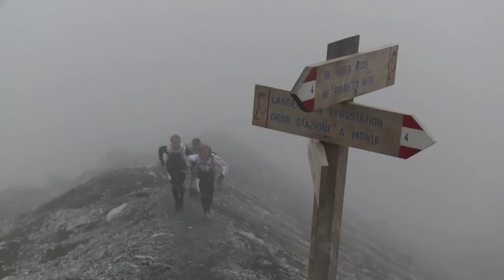Crossing Alps - Bike, Run, Ski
Oktober 2010. Fünf Athleten wollen wissen, was es heißt, DYNAFIT zu sein. Im Sommer. Zwei Ziele stehen im Fokus: die sportliche Herausforderung und die Suche nach außergewöhnlichen Produktlösungen für die erste DYNAFIT Sommerkollektion. Begleitet von Leichtigkeit, Geschwindigkeit und Freunden sind sie unterwegs. 4 Tage lang, in 4 benachbarten Alpenländern, auf 4 Gipfeln, mit 4 Freunden. Die DYNAFIT Athleten Benedikt Böhm, Schorsch Nickaes, Elmar Trittscher, Javier Martin de Villa und Pete Swenson legen 13.200 Höhenmeter in vier Tagen zurück. Zu Fuß, mit dem Bike, auf Ski.